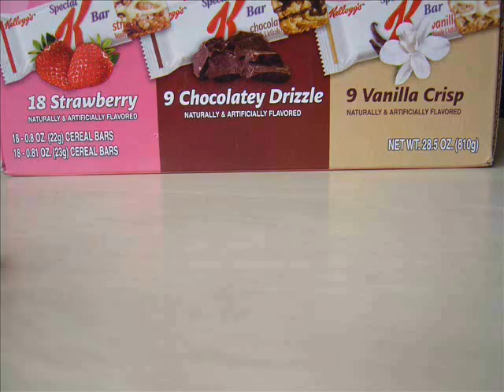Transformer Legends Warpath stop motion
Transformer  Legends Warpath REVIEW stop motion